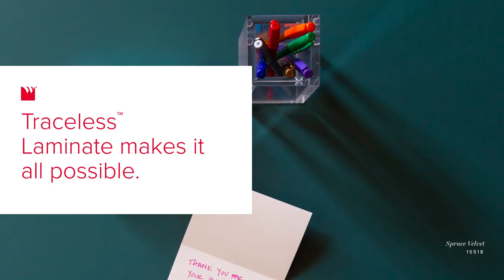A True Surface Sensation - The New 2022 Wilsonart® Traceless™ Laminate Collection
The 2022 Traceless™ Laminate collection showcases 10 modern, velvety tones that feature an ultra-matte finish for cabinets, doors, countertops, furniture, and more. Traceless™ is also easily repairable, fingerprint-resistant, and highly durable, inviting you to discover a true surface sensation in any environment.